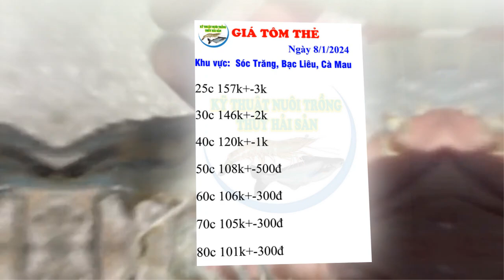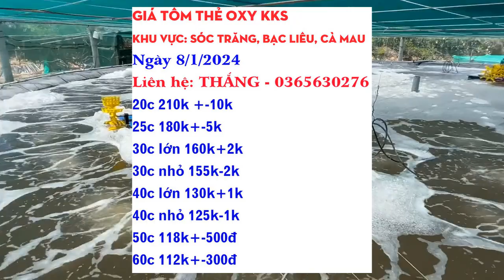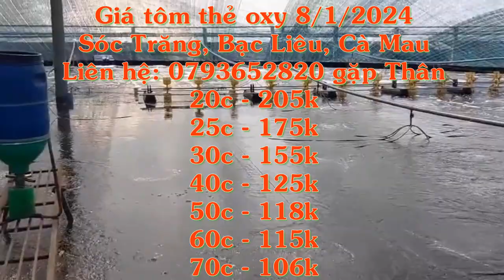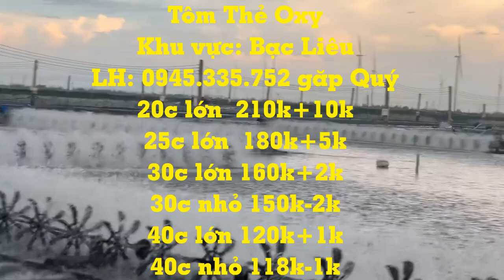Giá tôm thẻ kiểm kháng sinh | Giá tôm thẻ & tôm sú oxy mới nhất ngày 8/1/2024